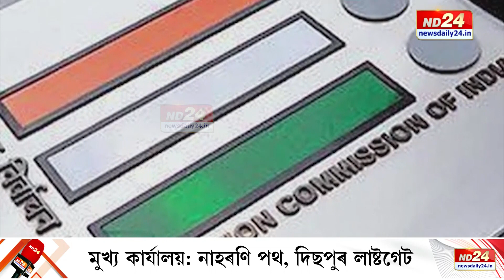Hagrama Mohilary vs Pramod Boro: প্ৰমোদ বড়োক টাৰ্গেট কৰি আকৌ সৰৱ হাগ্ৰামা মহিলাৰী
ঘৰত ভাত খাবলৈ এৰি দিলে BTRৰ মুৰব্বী প্ৰমোদ বড়োৱে। অৱশ্যে প্ৰমোদ বড়োৰ পত্নীয়ে নাই কোৱা। এই কথা কৈছে BTRৰ ৰাজনীতিত প্ৰমোদ বড়োৰ চিৰপ্ৰতিন্দ্বন্দ্বী হাগ্ৰামা মহিলাৰীয়েহে। কিন্তু ৰাজনৈতিক বাকযুদ্ধৰ মাজত ঘৰত ভাত খোৱা-নোখোৱাৰ কথা আহিল কৰ পৰা? এই প্ৰশ্নৰো উত্তৰ আৰু ব্যাখ্যা শুনক হাগ্ৰামাৰ মুখেৰেই।